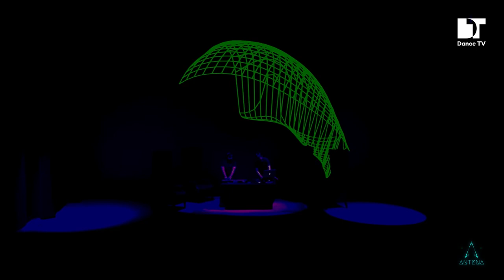Velvet 8 | Antena Festival 2023 | Quito (Ecuador)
Velvet 8 exclusive live performance for Antena Festival 2023 in Quito, Ecuador.